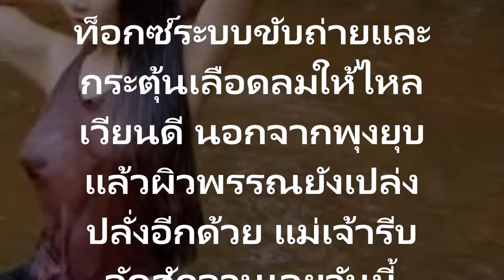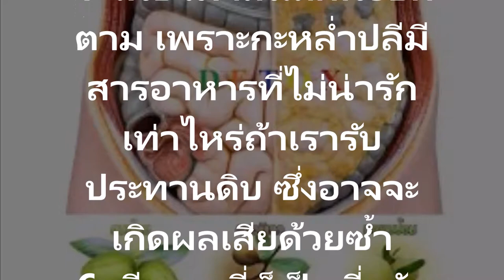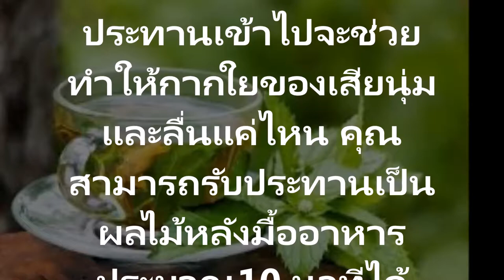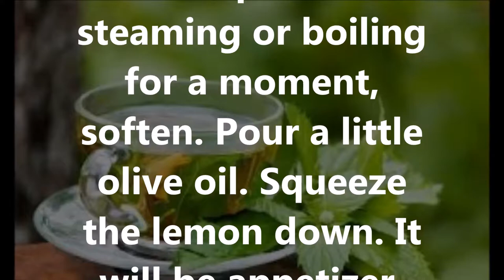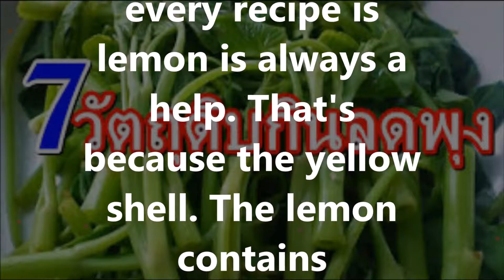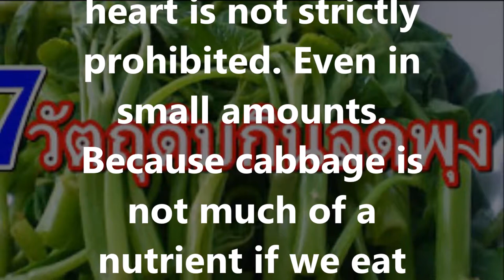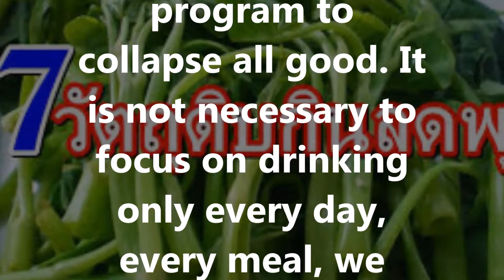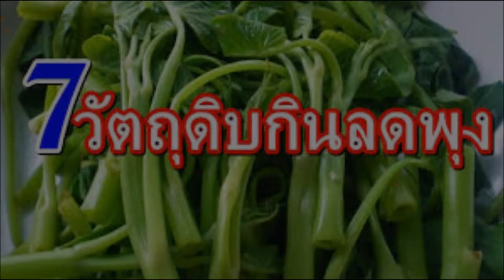ดีท็อกซ์Detoxลดพุงแบบเอาอยู่7 วัตถุดิบ ดีท็อกซ์Detoxลดพุงแบบเอาอยู่